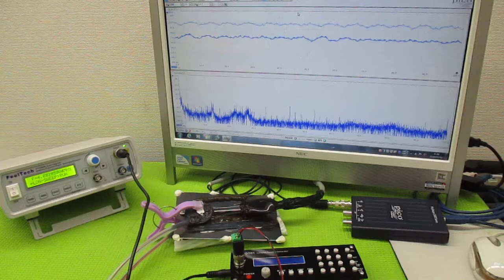オリジナル製品：超音波発振プローブを利用した超音波制御技術